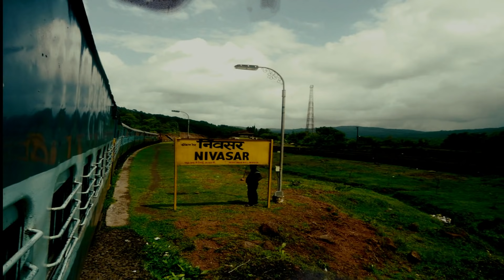चकवा - परमेश्वर अस्तित्वाची प्रचिती देणारा सत्य अनुभव मराठी भयकथा